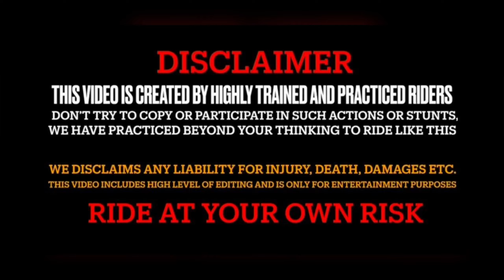NS 200 Modified Reactions | Sunday Ride | #3 Daily Vlog Challenge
NS 200 Modified Reactions | Sunday Ride | #3 Daily Vlog Challenge SUNDAY Ride Gone Wrong 😨| Ultimate Ride |Kawasaki H2r